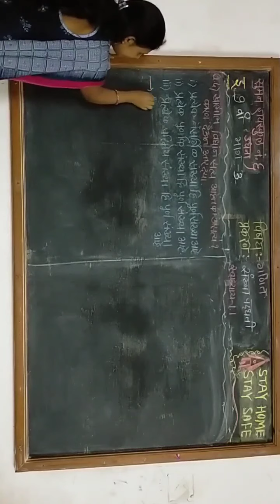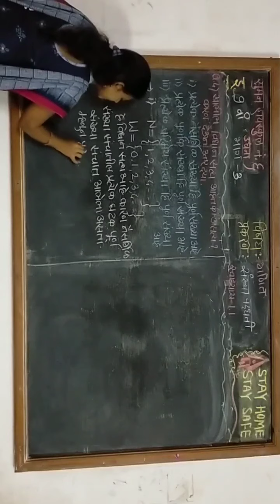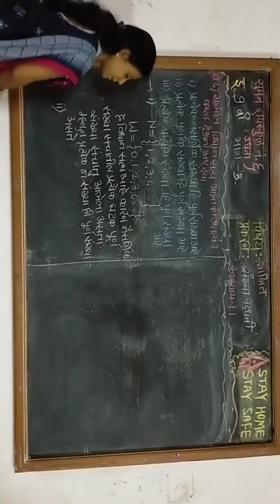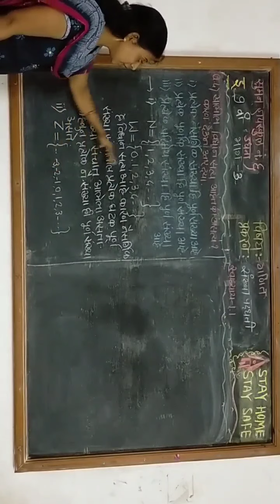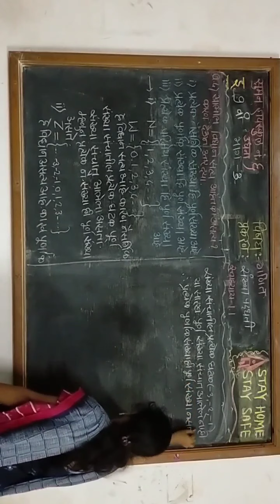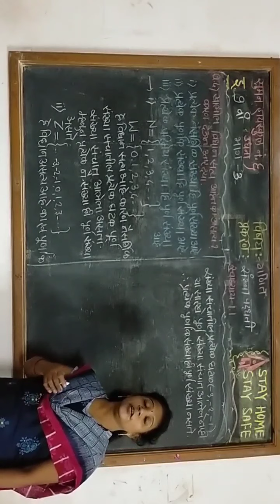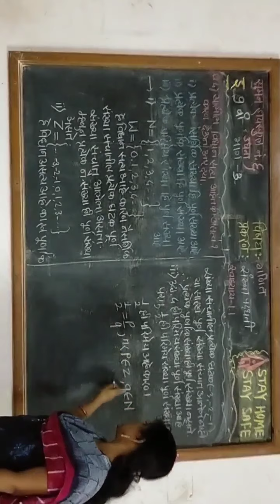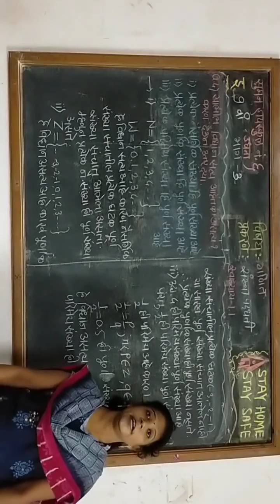SUMAN HIGHSCHOOL NO 6 9THMATHCHAPTER १ संख्या पद्धती स्वाध्याय १ १प्रशन ४प्रिती पाटील